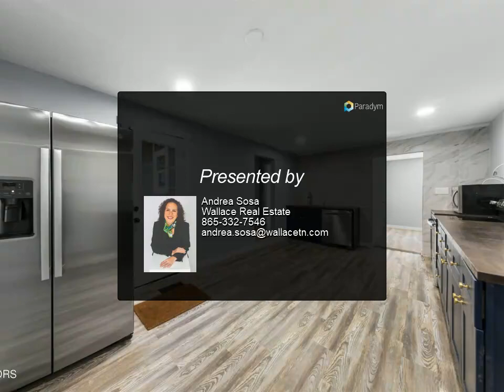Wallace Real Estate - 7228 Elmbrook Lane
Completely renovated home in a great location in Powell, just minutes from Fountain City,Tommy Schumpert Park, and the interstate. Located in a cul de sac street, this home offers two primary suites, one with it's own sitting room and updated bathroom. The other primary suite has a completely new bathroom!! Home feels very large, oriented in a U shape around the covered back deck overlooking a beautiful rear garden. Recently updated kitchen, new appliances. New floor in the kitchen and some other rooms, new layout with a better way to move around the house.The owners added a completely new bathroom. You will love the large picture windows from the front living room and the amount of light provided to all of the areas.The large storage shed add to the abundance of space to store yard equipment

3 full bath

Andrea Sosa
Wallace Real Estate